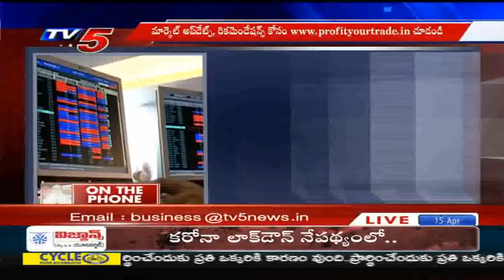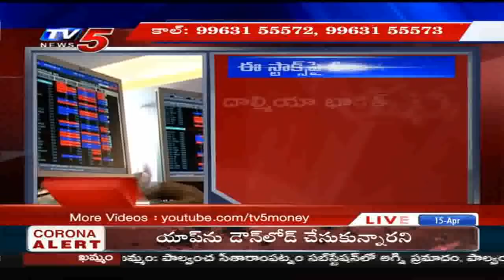15th April 2020 TV5 News Business Breakfast